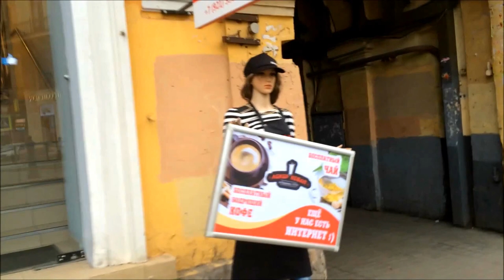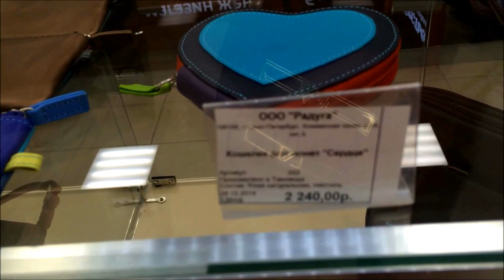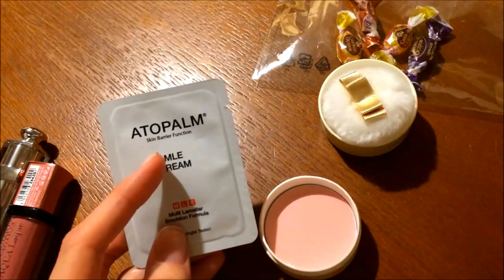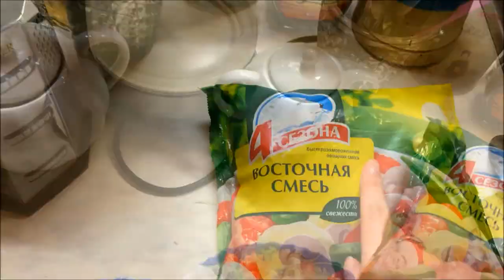ВЛОГ: универ, суши-обжорство, готовлю сырный суп, поиски корейской косметики | VanilllaMaria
ОТКРОЙ МЕНЯ!♡